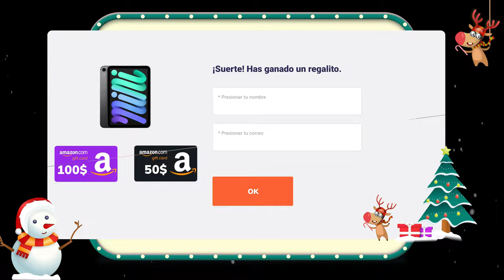🎄Tenorshare 2021 sorteo de Navidad: gana un iPad mini o $ 100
🎅🎁🎅 ¡Sorteos de Navidad de Tenorshare 2021! Gana el iPad Mini o $ 100

A finales de 2021, para mostrar nuestro gran agradecimiento a nuestros usuarios y suscriptores, hemos decidido compartir estos fantásticos regalos con ustedes.

GRANDE PREMIO:
1. Un iPad Mini de 64 GB
2. Paquete de regalo 3 en 1 (iCareFone Transfer, ReiBoot para Android y Phone Mirror, ahorre hasta un 40% DTO)
3. Carta de regalo de Amazon de $ 100 y $ 50
4. Alta probabilidad de obtener un código de cupón de $ 10 para comprar todos los productos Tenorshare (excepto iAnyGo 1 mes)
5. Código de cupón de $ 5 para todas las compras de todos los productos Tenorshare (excepto iAnyGo 1 mes)